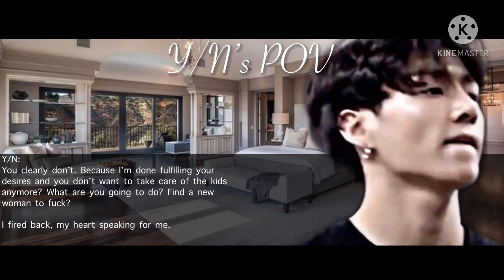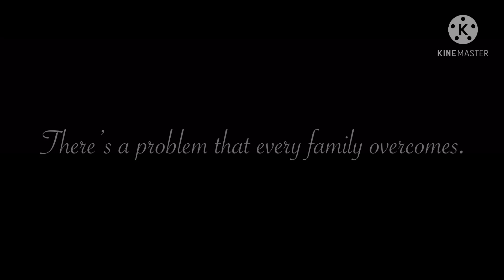[☁️Jungkook FF] 𝑱𝒆𝒐𝒏 𝑭𝒂𝒎𝒊𝒍𝒚 𝑰𝑰 𝑬𝒏𝒅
The following characters are only based on imagination and do not reflect real life. This video is not mean to offend viewers and this is based on my imagination only.